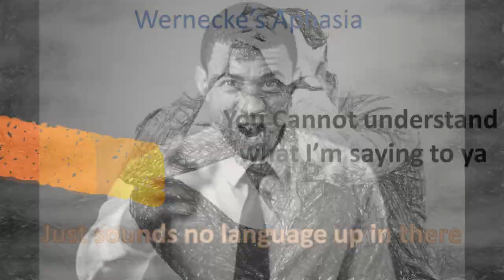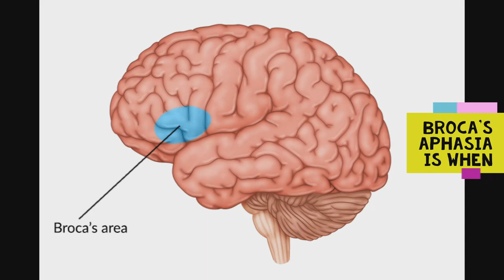Neuroscience Rap Neuroscience of Sound Speech and language - Neuro Space Jar. Prod. by Kay-Z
General overview of the neuroscience behind sound, language, and speech in a form of rap music. It's just a brief overview of some key pathways that sound, speech, and language take inside the brain. This is in no way the happenings in the entire brain during each experience.